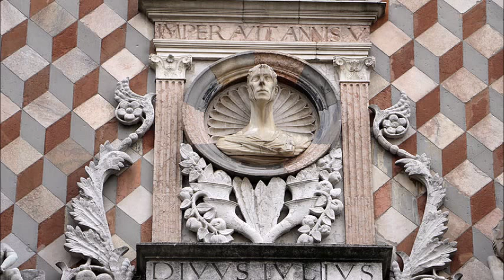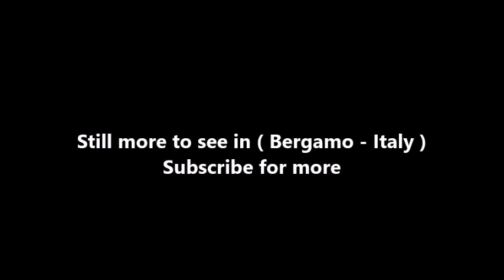Places to see in ( Bergamo - Italy ) Cappella Colleoni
The Cappella Colleoni is a church and mausoleum in Bergamo in northern Italy. Dedicated to the saints Bartholomew, Mark and John the Baptist, it was built between 1472 and 1476 as the personal shrine for the condottiere Bartolomeo Colleoni, a member of one of the most outstanding families of the city, and his beloved daughter Medea.

The site chosen was that of the sacristy of the nearby church of Santa Maria Maggiore, which was demolished by Colleoni's soldiers. The design was entrusted to Giovanni Antonio Amadeo, whose plan respected the style of the church, as can be seen from the octagonal tambour of the dome and in the lantern cusp, as well as in the use of polychrome marbles.

The façade is characterized by the use of tarsia and polychrome marble decorations in white, red and black lozenges. Over the main portal is a rose window, flanked by two medallions portraying Julius Caesar and Trajan. The upper part of the basement has nine plaques with reliefs of Biblical stories, and four bas-reliefs with Hercules's deeds. The four pilasters of the windows flanking the portal are surmounted by statues of the Virtues. The upper part of the façade has a loggia in Romanesque style.

The interior includes a square hall and a smaller room housing the high altar. The tomb of Bartolomeo Colleoni (who died on November 2, 1475) is on the wall facing the entrance. It is decorated with reliefs of Episodes from the Life of Christ, statues, heads of lions and an equestrian statue of the condottiere in gilded wood, finished by German masters from Nuremberg in 1501. The whole complex is surrounded by a triumphal arch.

Amadeo himself executed the funerary monument of Medea Colleoni (died March 6, 1470). Located on the left wall, it has a statue of the Deposition from the Cross in high relief. The tomb was transferred here in 1892 from Basella di Urgnano. The presbytery has a high altar sculpted by Bartolomeo Manni in 1676, housing statues of the three saints to whom the chapel is dedicated, John, Mark and Bartholomew, by Pietro Lombardo. The upswept cornice is supported by Solomonic columns. The altar table, to a design by Leopoldo Pollack, is supported by angels carved by Grazioso Rusca.

For centuries it was believed that the condottiere's remains had been buried elsewhere, as the sarcophagus appeared empty. On November 21, 1969, however, they were discovered in Colleoni's tomb in a wooden coffin, hidden under a plaster cover.

( Bergamo - Italy ) is well know as a tourist destination because of the variety of places you can enjoy while you are visiting Bergamo . Through a series of videos we will try to show you recommended places to visit in Bergamo - Italy